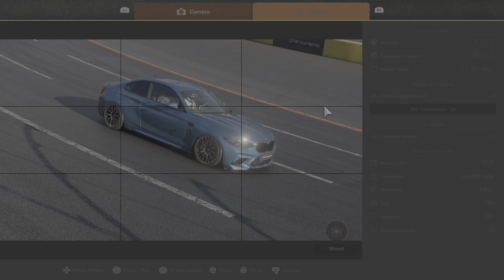Gran Turismo 7 BMW M2 Competition at Northern Island Circuit PS5